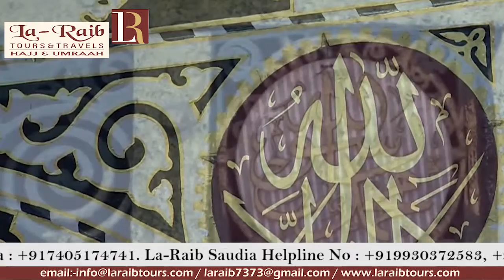12th Ramadan 1440 Madeenah Jumu'ah Adhaan al Awwal Sheikh Faisal Noman